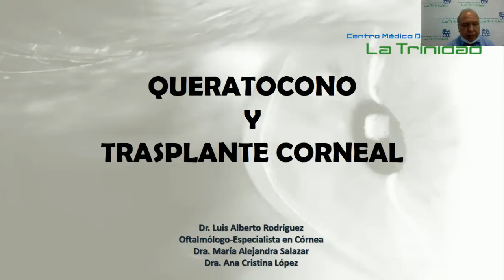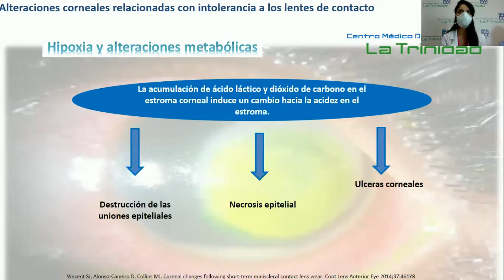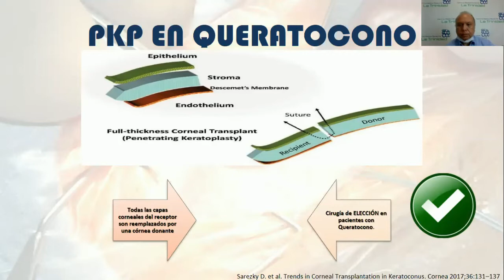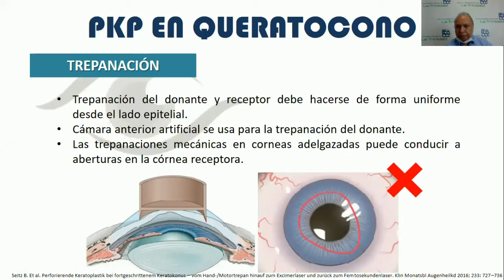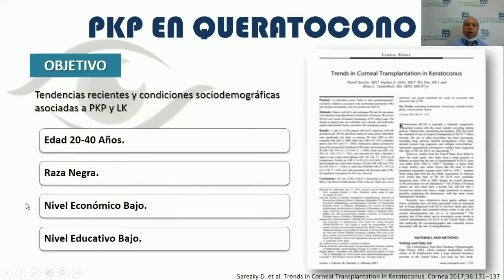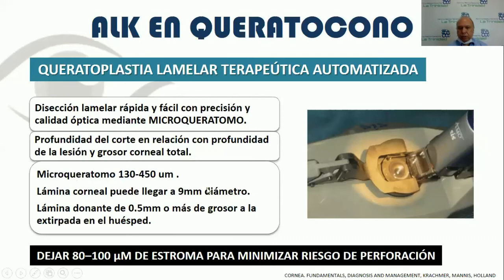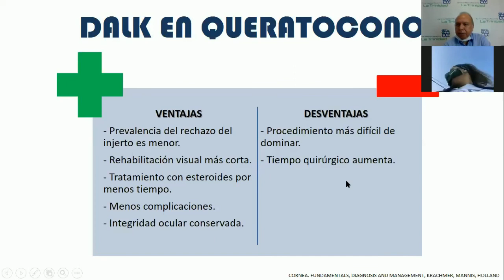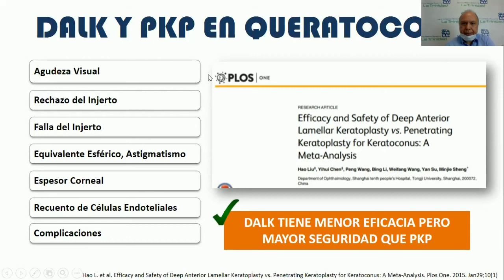Trasplante de cornea en Queratocono | Dr. Luis Rodríguez y Dras. María Salazar y Ana López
Los Dres. Luis Rodríguez, María Salazar y Ana López especialistas en oftalmología del Centro Médico Docente de la Trinidad nos explican sobre el transplante de córnea en queratoconos.